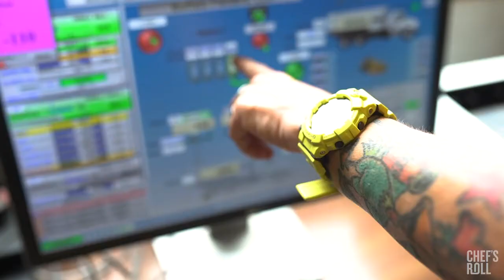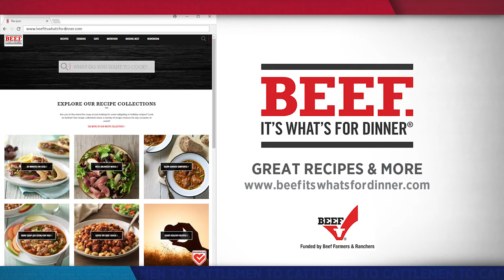Beef Quality Assurance and Chefs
The National Cattlemen's Beef Association, as a contractor to the Beef Checkoff, partnered with Chef's Roll, Inc. to create a series of videos highlighting the importance of the Beef Quality Assurance program for both cattle producers, and the chefs who serve beef. We've got a look at one of the videos, which follows a chef as they visit a cattle operation to learn how BQA practices are used to sustainably and responsibly raise high-quality beef. Then we talk with Kathryn Mathis, Executive Chef of Backyard BBQ in Oklahoma, about the experience of shooting the Chef's Roll video which highlights the importance of the Beef Quality Assurance program for both cattle producers, and the chefs who serve beef.